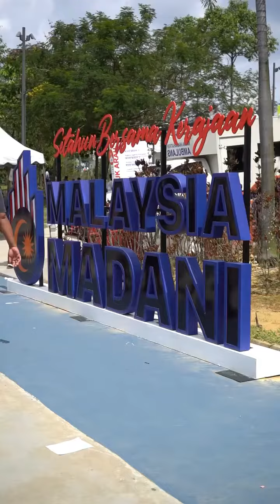KPN DAN TIMBALAN KPN HADIR PERASMIAN PENUTUPAN PROGRAM SETAHUN BERSAMA KERAJAAN MADANI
Ikuti sedutan rakaman Ketua Polis Negara (KPN), IG Tan Sri Razarudin Husain dan Timbalan KPN, DIG Dato' Sri Ayob Khan Mydin Pitchay hadir ke Perasmian Penutupan Program Setahun Bersama Kerajaan MADANI di Perkarangan Stadium Nasional Bukit Jalil, Kuala Lumpur.

Perasmian penutupan program itu, telah disempurnakan oleh Perdana Menteri, Dato' Seri Anwar Ibrahim.

Sumber: PDRM RMP TV dan TikTok PDRMsiaOfficial